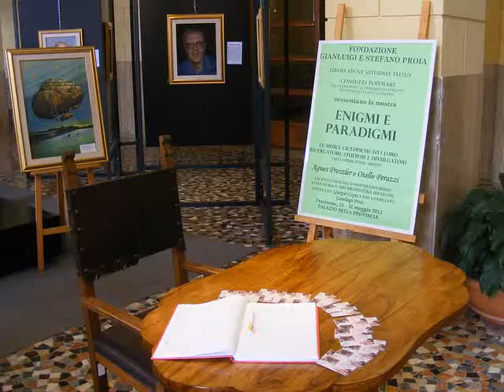Enigmi e paradigmi - mostra di pittura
Le mura ciclopiche e i loro indagatori, studiosi e divulgatori nelle opere degli artisti Agnes Preszler e Otello Perazzi

Palazzo della Provincia di Frosinone
21 maggio - 10 giugno 2012
orario continuativo: 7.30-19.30, sabato e domenica chiuso

Comunicato stampa 17/05/2012

Lunedì 21 maggio si inaugura la mostra "Enigmi e paradigmi" presso il Palazzo della Provincia. L'esposizione, patrocinata dalla Fondazione Gianluigi e Stefano Proia, presenta  una ventina di quadri raffiguranti le mura megalitiche del nostro territorio (opere di Otello Perazzi) e altrettante immagini di personaggi di ieri e di oggi che si sono interessati alle stesse. I ritratti, realizzati da Agnes Preszler, includono figure come Heinrich Schliemann, famoso scopritore d Troia; l'archeologa e pittrice Marianna Candidi Dionigi,  lo storico e scrittore Ferdinand  Gregorovius ed ancora Mario Pincherle, Luigi Ceci, Don Giuseppe Capone, Giustiniano Nicolucci, Flavio Fiorletta, Adriano Forgione, Roberto Giacobbo, Giulio Magli, Giancarlo Pavat e molti altri, tra  indagatori, studiosi e divulgatori. La collezione, che parteciperà al concorso "Megal(m)iti e megal(m)itiche", tuttavia non è completa, in futuro saranno aggiunte ancora altre opere. Gli intenditori sicuramente sapranno apprezzare questa carrellata di immagini: i ritratti che in molti casi  strappano dall'oblio personaggi di cui spesso esistono solo vecchie litografie o foto ingiallite,  e le splendide illustrazioni di epoche ormai lontane. La collezione farà parte del costituendo museo etno-storico regionale Arkeomitika, ideato e avviato da Giorgio Copiz e Gianluigi Proia, che hanno curato tutta la ricerca storica. La mostra rimarrà aperta fino al 31 maggio.